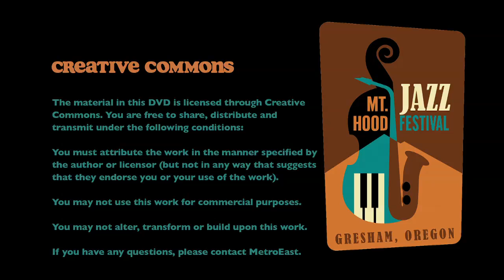Geno Michaels & SoulCity